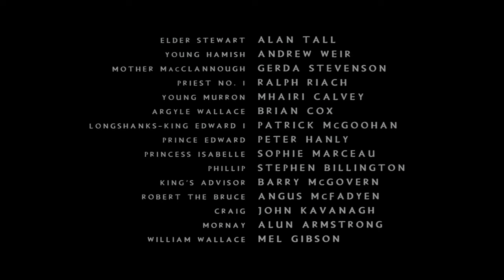Braveheart: They'll never take our Freedom (HD CLIP)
Braveheart: They'll never take our Freedom

What’s happening in this Braveheart movie clip?
In the Scottish countryside, William Wallace (Mel Gibson) tries to rally his countrymen before their battle for independence against the English army.

What’s the movie Braveheart about?
Braveheart, directed by Mel Gibson, in a richly detailed, Academy Award-winning saga of fierce combat, tender love and the will to risk it all for freedom. In an emotionally charged performance, Gibson is William Wallace, a bold Scotsman who uses the steel of his sword and the fire of his intellect to rally his countrymen to liberation from the English occupation of Scotland. Winner of five Oscars including Best Picture of 1995, Best Director (Gibson), Best Cinematography, Best Makeup and Best Sound Effects Editing "Braveheart" is "the most sumptuous and involving historical epic since 'Lawrence of Arabia'" (Rod Lurie, Los Angeles Magazine).